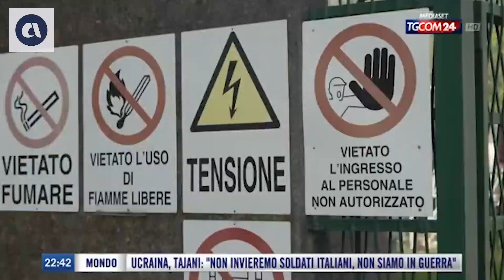Open data Inail marzo 2024, andamento preoccupante per denunce di infortuni e malattia professionale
Fonte: News sera h.21:20 del 4 maggio 2024 - TgCom24